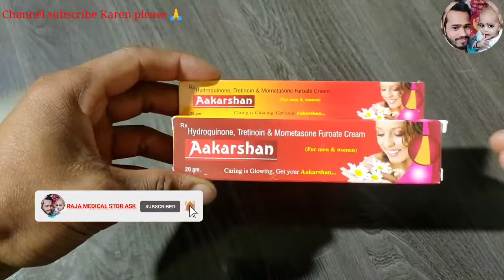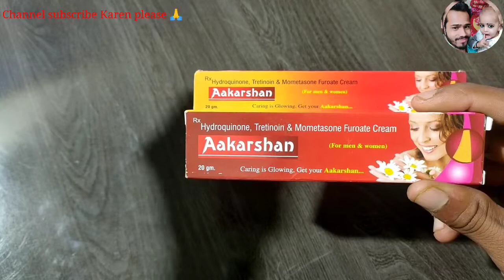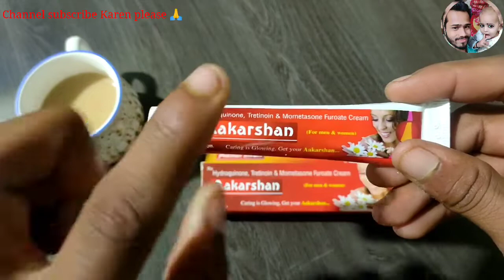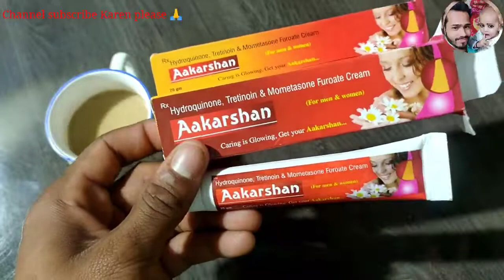Aakarshan cream review in hindi || Hydropuinone tretinoin and mometasone furoate cream use in hindi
रातों रात गोरा करने वाली क्रीम

7 दिन में पाएं खूबसूरती